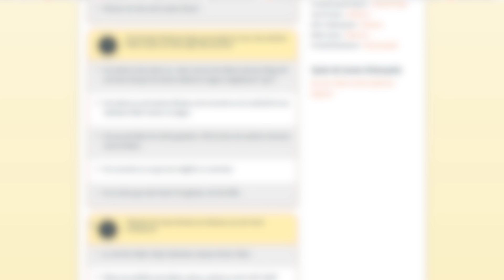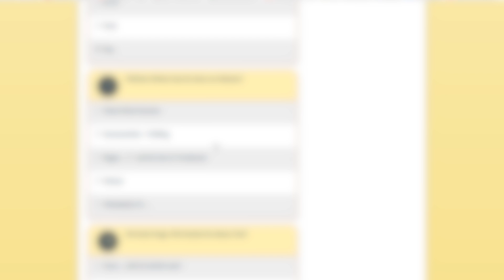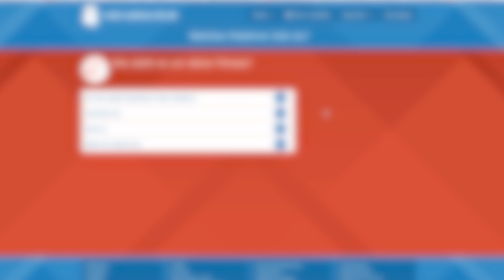Ich sehe mir mehr Memes von Pokemon Schwert & Schild an!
Beschreibung: Es gibt im Internet viele Memes von Pokemon und heute lachen wir zusammen über einige dieser Pokemon Memes!

♦ Liken und Favorisierung nicht vergessen, wenn euch das Video gefällt und schreibt mir eure Gedanken in die Kommentare!
♦ Empfehlt mich euren Freunden weiter, wenn ihr Interesse an diesem oder anderen Videoformaten auf meinem Kanal habt!